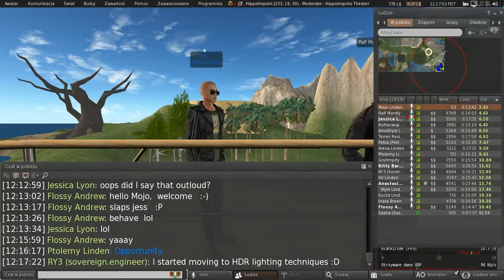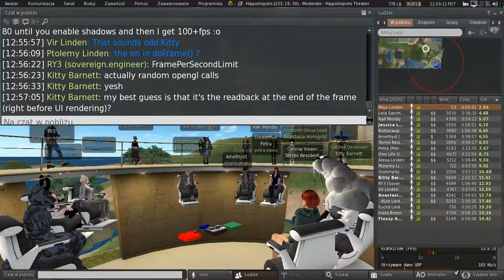Second Life: Third Party Viewer meeting (17 September 2021) - Mojo's first visit